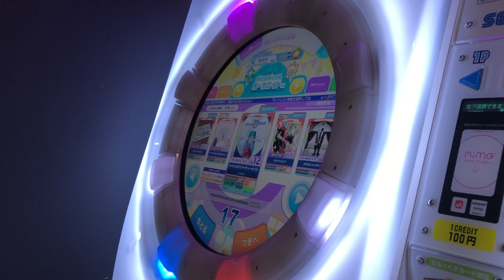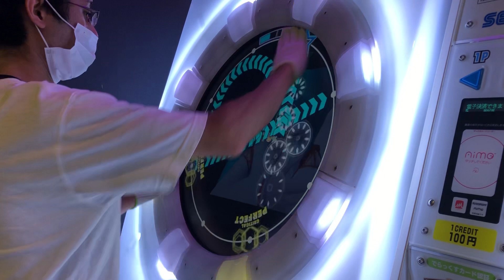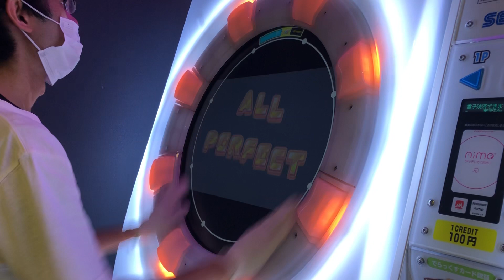【maimaiでらっくす】ナイトメア☆パーティーナイト Re:MASTER Lv.12 ALL PERFECT#maimai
神曲